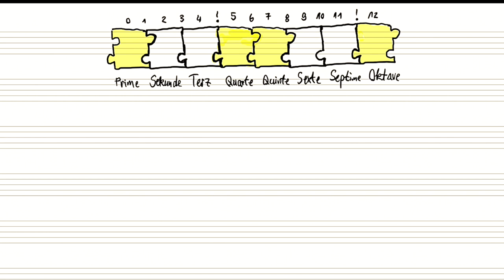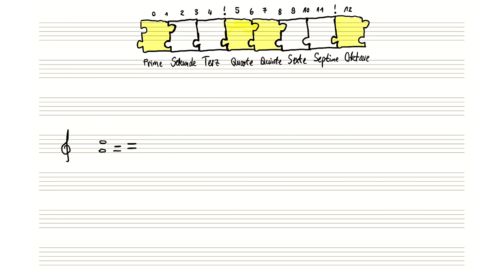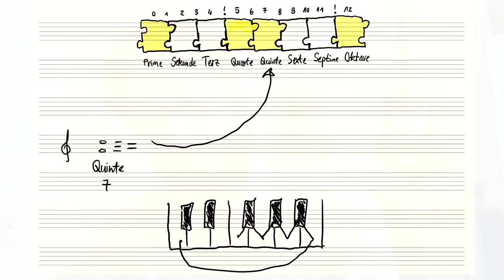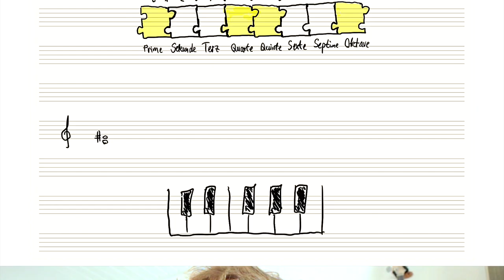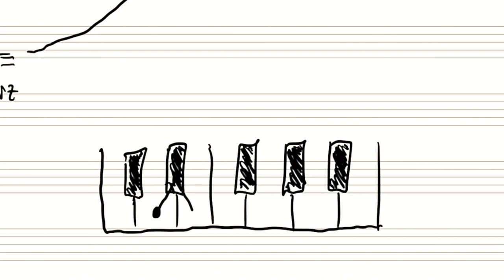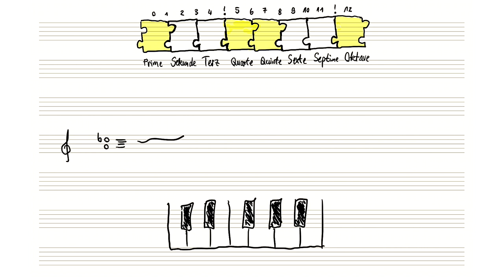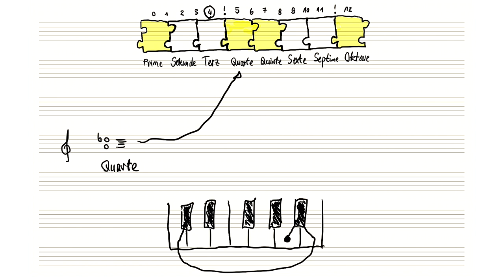INTERVALLE BESTIMMEN • Jetzt wird geübt: Grobbestimmung und Feinbestimmung | TEIL 3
Jetzt wird analysiert. Wir nutzen die Grobbestimmung und Feinbestimmung und du wirst sehen, dass das alles halb so schwer ist. Übrigens: Jedes Intervall kann übermäßig oder vermindert sein. Der "natürliche Modus" der unterschiedlichen Intervalle ist jeweils klein, groß oder rein, aber übermäßig oder vermindert wird immer "erzwungen" (zB durch Vorzeichen).